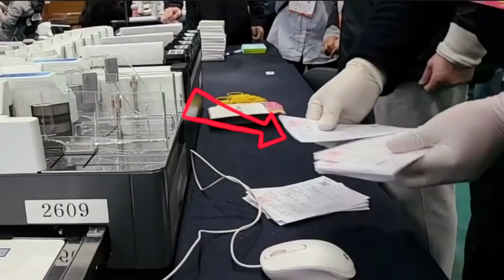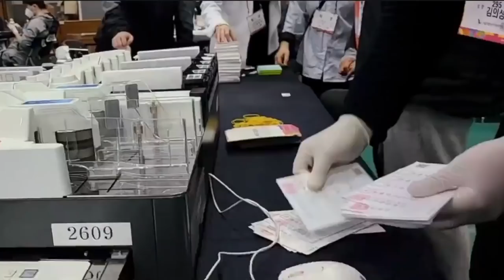[충격] 모처에서 제조한 빳빳한 투표지를 쏟아부었다 / 4.15총선~증거보전일까지 2차 개입처럼 / 총선에서도 제조된 사전투표지가 대량 투입되는 1차 개입, 있었다 [공병호TV]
- 제공: 파트너스HS TV
- 원제목: 붙어있는 투표용지 아시죠? 이게 끝이 아니었습니다. 개표사무원의 충격적인 이상 행동

- 파트너스HS TV: "개표사무원 295 김의성 수사 들어가야 합니다. 인천지검에서 참고인으로 꼭 조사하시길 바랍니다."

- 이병화 님: "개표때 수십 장의 투표지가 2 ~ 3장씩 붙어있는 것이 보입니다 ! 몇장만 붙어있는 걸로 보였던 영상인데, 자세히 보니 정말로 가관입니다. 개표사무원 이름도 명백히 나와 있으니, 검찰은 이 영상을 기초로 즉각 인지수사를 개시하기 바랍니다 ! " 파트너HS TV영상

Bitcoin : 3MTW849AkP2ftLeSK2teZHMmzLu7Z83s9U